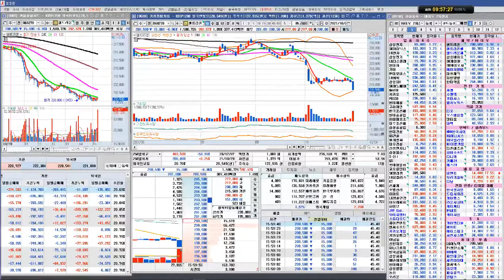크게 흔들리는 주식시장 어떻게 해야 하나? / 실전투자대회 입상자 닥터케이의 주식방송/21/10/30